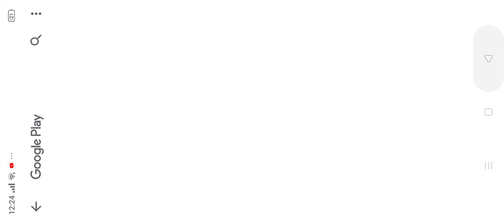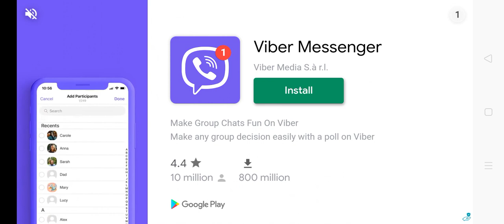March 23, 2021